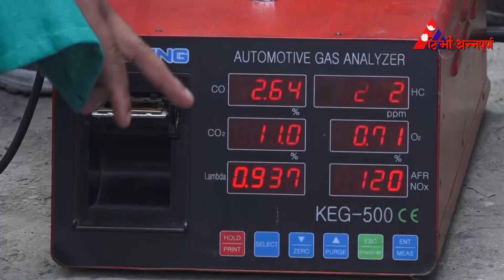Homeminister Ram Bahadur Thapa (गृहमन्त्री बादल यसरी बसे सडकमा)